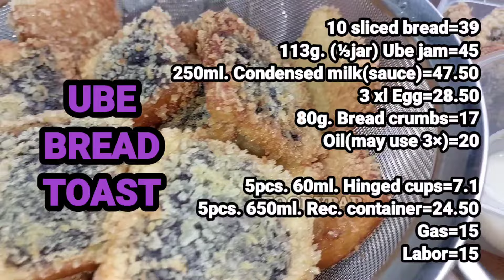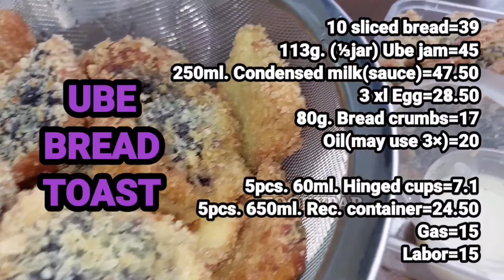6 pesos LANG PUHUNAN isa‼️NEW STREET FOOD SIGURADONG PATOK AT MALAKI ANG KITA💯 SUBUKAN MO NA‼️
ito yung pinagprituhan ko
650ml. rectangular microwavable container
60ml. hinged cups microwavable

UBE BREAD TOAST
10 sliced bread=39
113g. Ube jam=45
300ml. Condensed milk(sauce)=47.50
3 Egg=28.50
80g. Bread crumbs=17
Oil(may use 3×)=20

5pcs. 60ml. Hinged cups=7.1
5pcs. 650ml. Rec. container=24.50
Gas=15
Labor=15

COSTING
yield= 5servings (7pcs. per tub.)
Puhunan=258.6
Benta per serving=100
Kabuuang benta=500
Tubo a day=241.4
Tubo per month=7,242
Tubo per Year=86,904